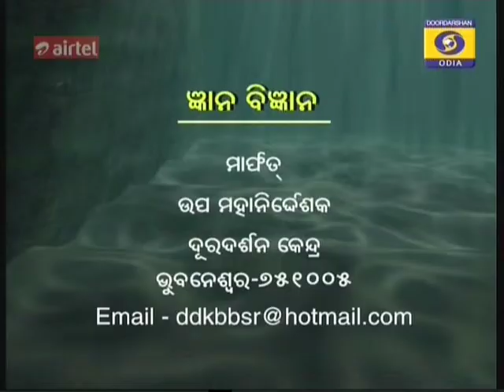GYANA BIGYANA - Bio-Technology Sikhya Gabesana -O- Silpa (Part-2)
Eminent Scientist Dr. Chitta Ranjan Mishra
Interview With Prof. Dr. Mrutyunjay Suar & Padmashree Dr. Ajay Parida
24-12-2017